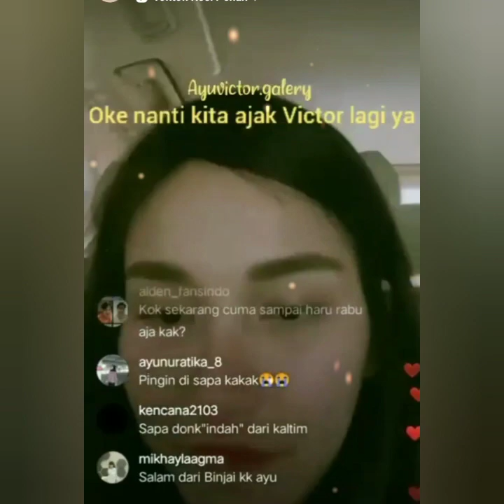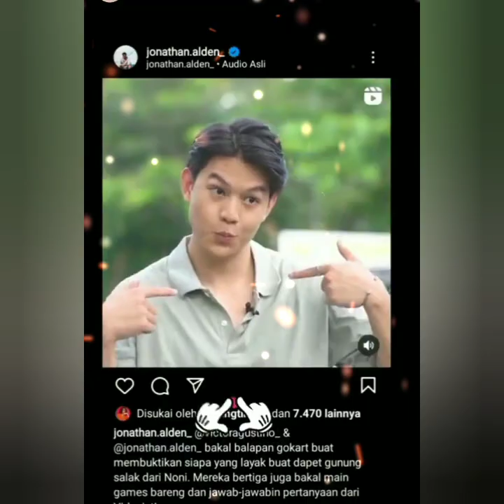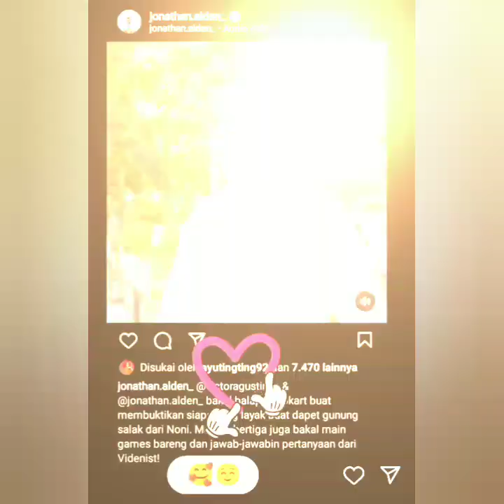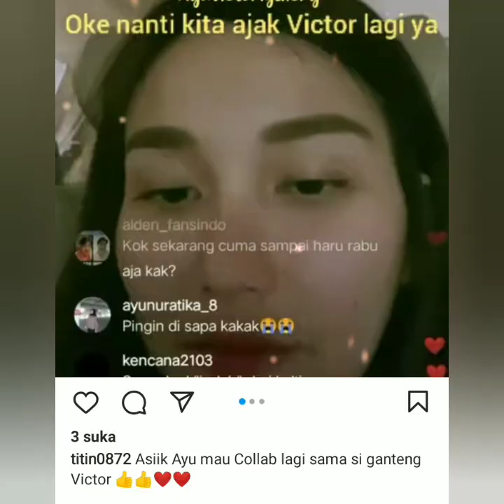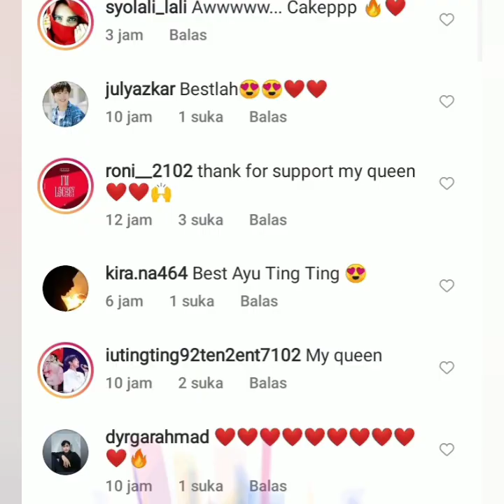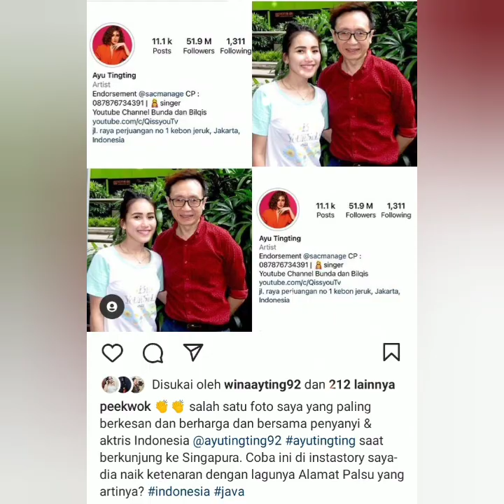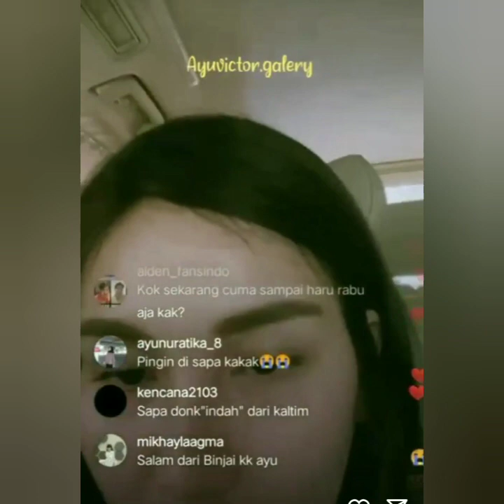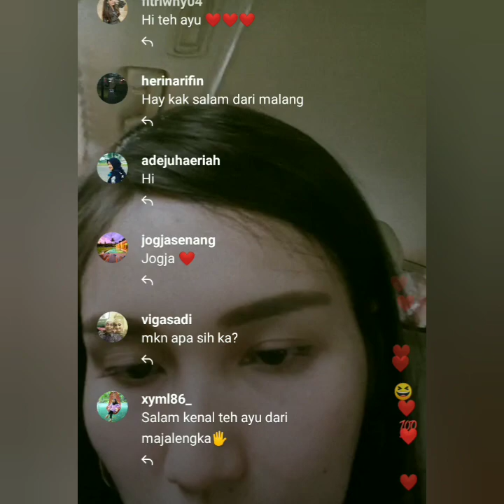KABAR TERBARU LIVE AYU TINGTING JADI PUSAT PERHATIAN USAI SEBUT NAMA VICTOR AGUSTINO COLEB BARENG